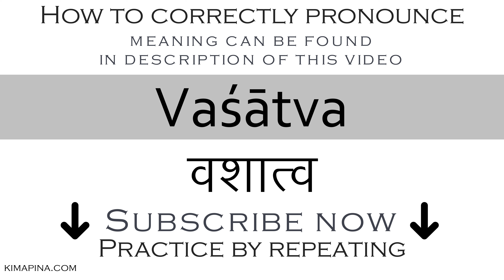How to say being a cow in Sanskrit | How to pronounce Vaśātva वशात्व - with meaning - Easy to learn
The word Vaśātva वशात्व can have different meanings depending on the use or context: being a cow.